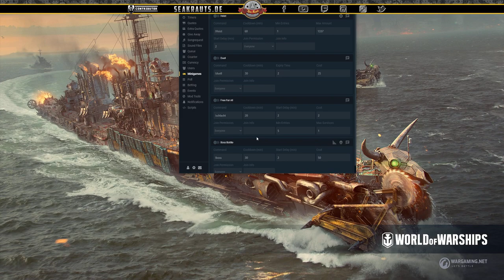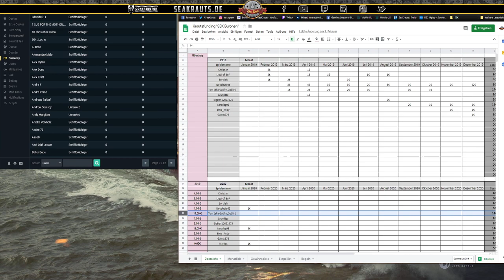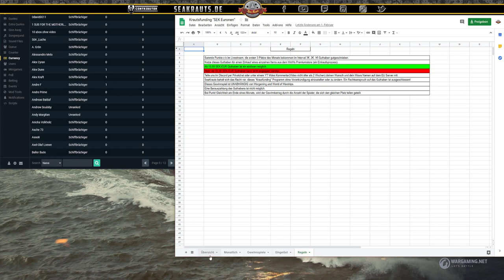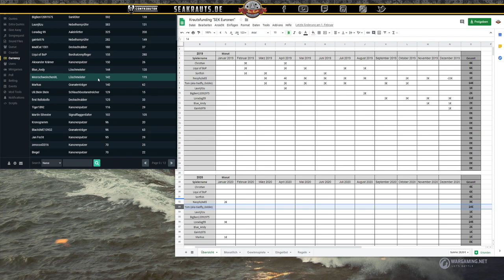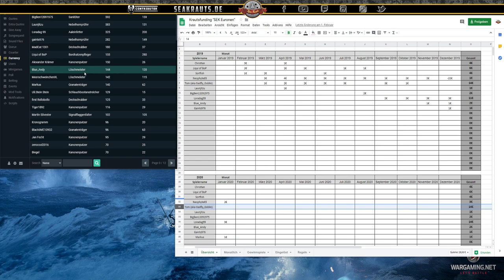PEGELSTAND Februar 2020 - deutsch -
Unser Monatsmagazin zur Lage des Kanals & Clans im Monat Februar 2020.

🎧Teamspeak:
SeaKrauts.teamspeak.de
PW:Bismarck